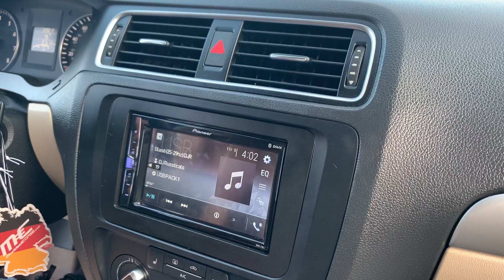THIS GIRL WITH A 150DB RIDE ON 4K GIVING ME A SOLID DEMO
A 150 with 2 12’s at 33 hertz on 4K???! Getting down!

Owner: Maggie James